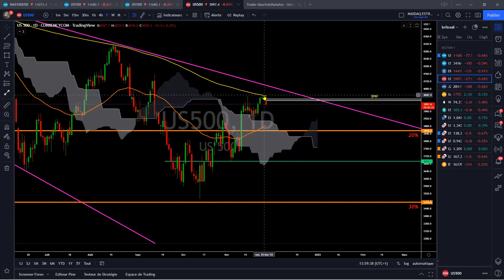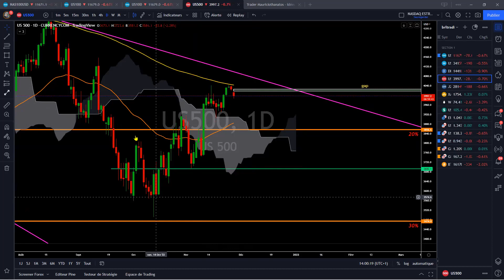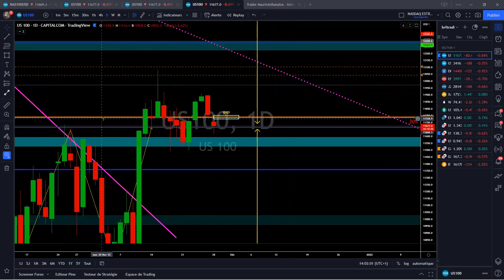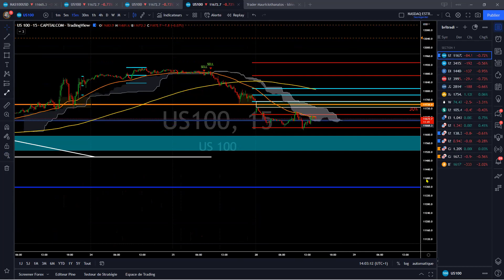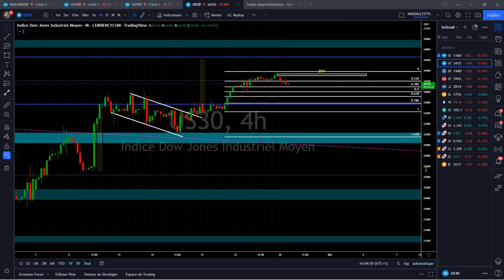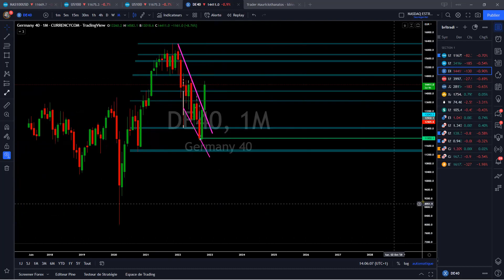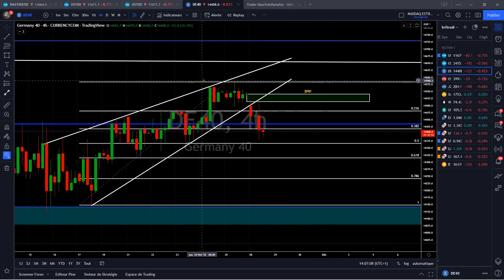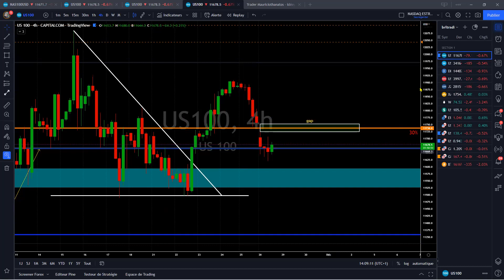ANALYSE DU 28 11 2022 NASDAQ DAX40 DOW JONES/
BOT-XEQURMATHE